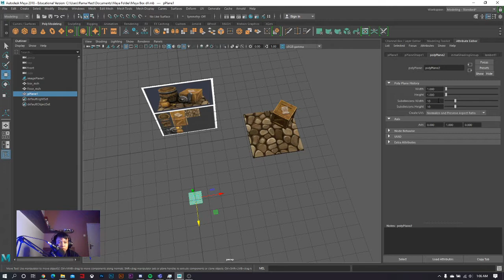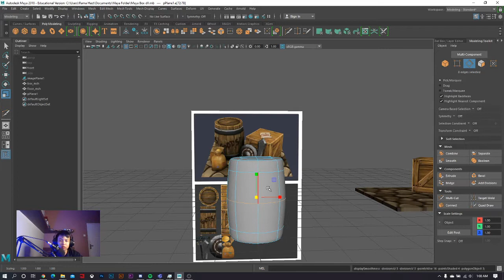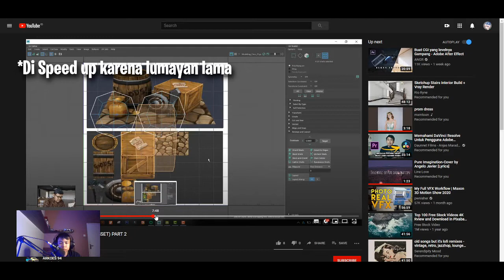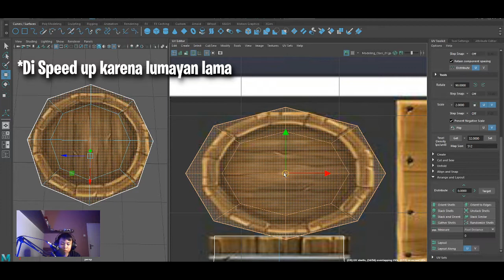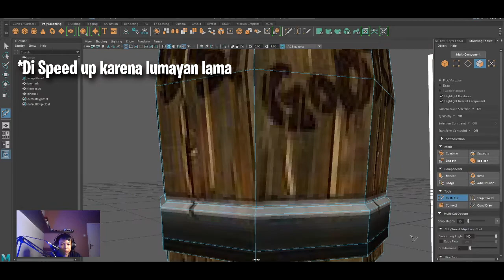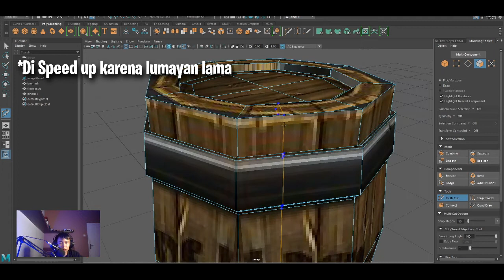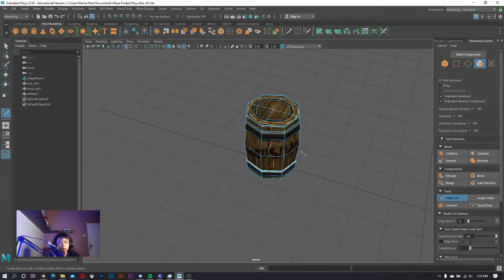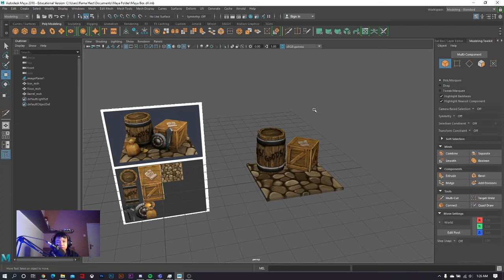3D Modeling Game Asset #02 | Autodesk Maya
Damardaru Ramadhana Hast
X Anim 2
13